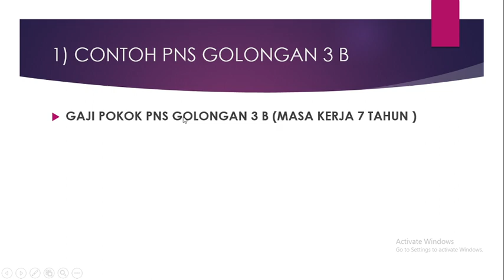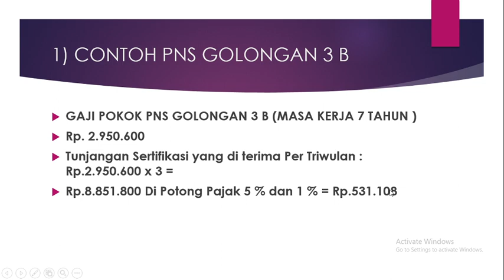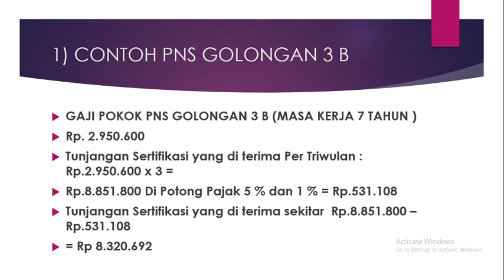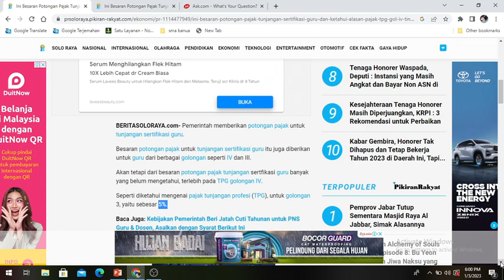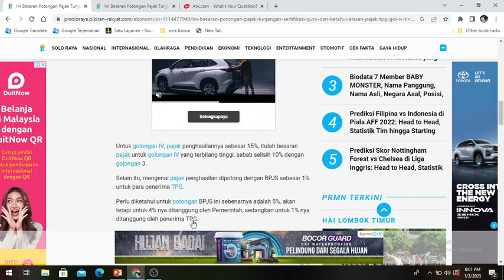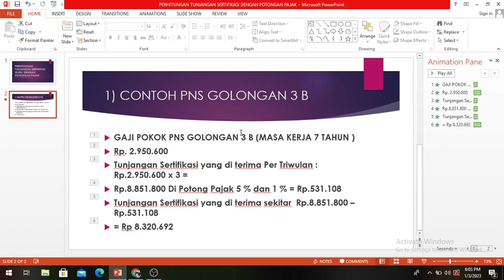RESMI JUMLAH PAJAK TUNJANGAN SERTIFIKASI GURU TAHUN 2023 ⁉️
Pelaksanaan PPG Tahun 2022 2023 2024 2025 Kemendikbud
demikian info berita ini disampaikan semoga bermanfaat

ayo kita bisa sertifikasi guru tahun 2023 PPG Dalam Jabatan 2023, Pemutakhiran Data PPG 2023 ,ppg, program sertifikasi guru, cara ikut ppg,berita guru ppg,plpg guru,nasib plpg,